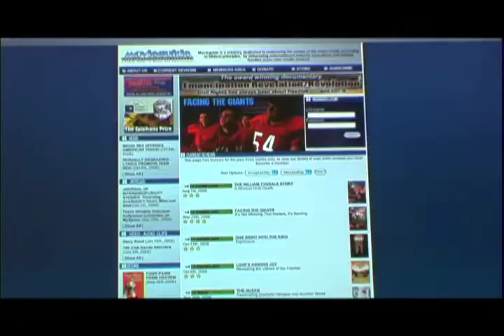"X-Men Origins: Wolverine"